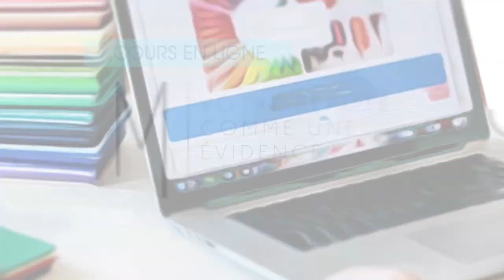Icône de la Mode - Audrey Tautou - La Minute de Mademoiselle M322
Découvrez dans cette vidéo comment s’inspirer du look d’Audrey Tautou pour rester une femme élégante, féminine et stylée. Des couleurs au tapis rouge en passant par sa morphologie, vous saurez tout !

▬▬▬▬▬▬▬▬▬▬▬▬▬▬ COURS OFFERTS ▬▬▬▬▬▬▬▬▬▬▬▬▬▬

1. une série gratuite de 5 vidéos pour faire de vous une femme rayonnante, tout en vous libérant du diktat de la mode et des médias :

2. un test ludique mais enrichissant pour évaluer votre niveau d’aisance stylistique aujourd’hui, et vous offrir les premières clés essentielles pour démarrer votre propre métamorph’ose !

3. un ouvrage unique vous révélant le GRAND mystère caché derrière les couleurs que vous portez chaque jour…

▬▬▬▬▬▬▬▬▬▬▬▬▬▬ AUTRES RESSOURCES ▬▬▬▬▬▬▬▬▬▬▬▬▬▬▬▬▬

▬▬▬▬▬▬▬▬▬▬▬▬▬▬▬▬ MES LIVRES ▬▬▬▬▬▬▬▬▬▬▬▬▬▬▬▬

▬▬▬▬▬▬▬▬▬▬▬▬▬▬▬▬▬▬▬ MERCI ▬▬▬▬▬▬▬▬▬▬▬▬▬▬▬▬▬▬